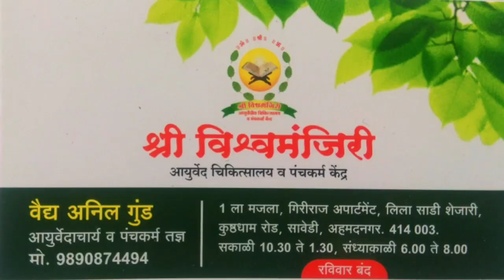Digestion problems and their solutions (Home remedies) -Ayurveda ||पोटाचे विकार आणि आयुर्वेद